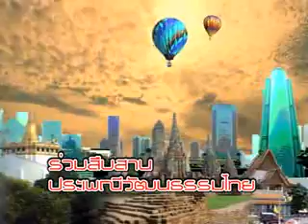งานแผ่นดินสมเด็จพระนารายณ์มหาราช จังหวัดลพบุรี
4 channel ร่วมสืบสานประเพณีวัฒนะธรรมไทย เชิดชูสถาบันพระมหากษัตริย์
วัฒนธรรมลํ้าค่าน่าอนุรักษ์       ยิ่งค่านักวัฒนธรรมนำวิถี
ทั้งการไหว้การกราบล้วนของดี       ประเพณีมีมากหลากนิยม
ผู้ใดมีวัฒนธรรมนำจิตใจ               ผู้นั้นไซร้ได้ชื่อทำเหมาะสม
ใครได้พบได้เห็นเป็นชื่นชม           ช่วยเพาะบ่มอบรมจิตให้ถ่อมตน
วัฒนธรรมมีส่วนช่วยสร้างชาติ         พัฒนาราษฎร์เรื่องธรรมลํ้าค่าผล
วัฒนธรรมนำไทยไม่อับจน             ค่ามากล้นดลไทยให้เจริญ